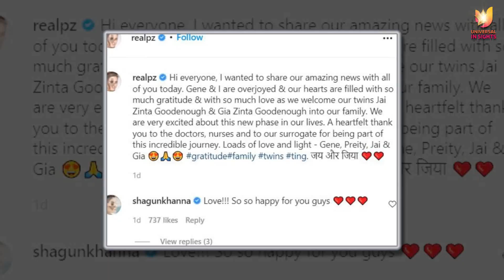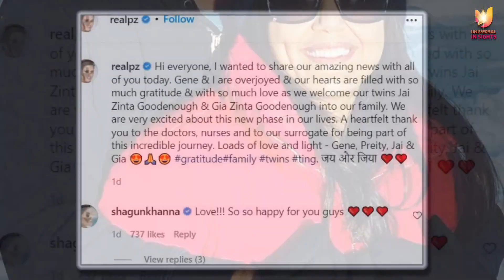Preity Zinta shared First Look feeding her Twin baby boy Zay & Jia Zinta after Surrogacy